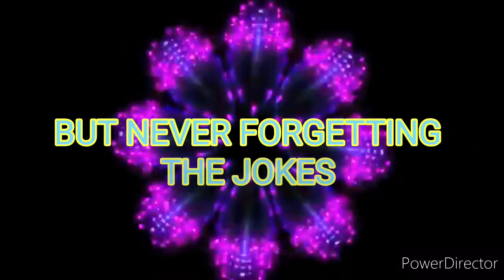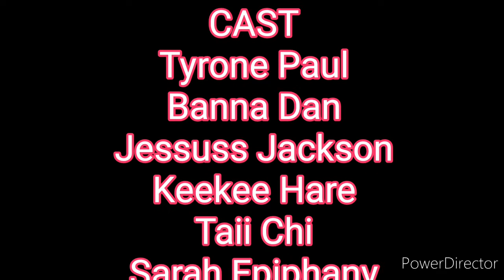GAS CLUB 1ST B'DAY